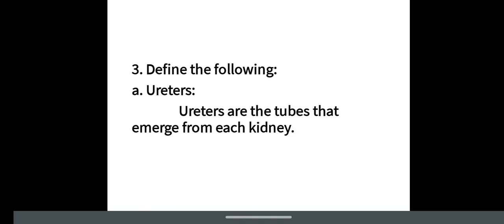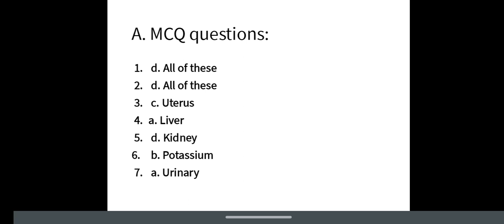7th std Biology chapter 5 answer key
Video from Be a Light nd Salt2 The 🌍